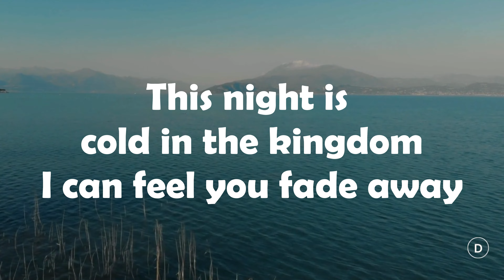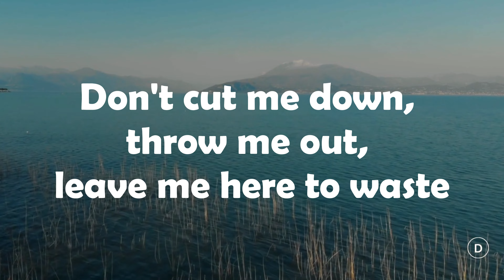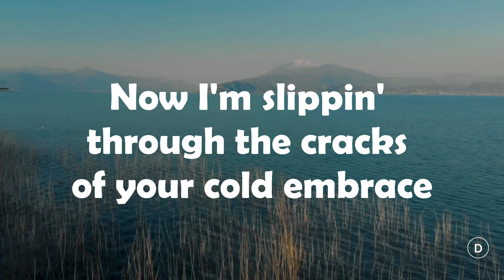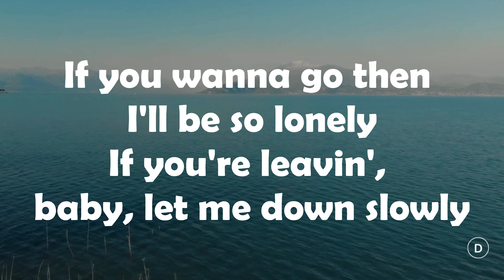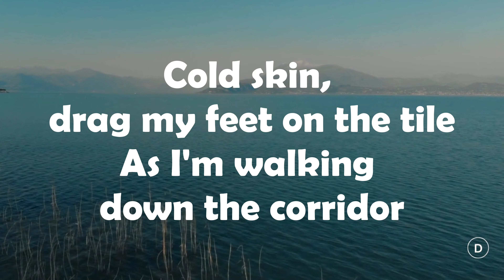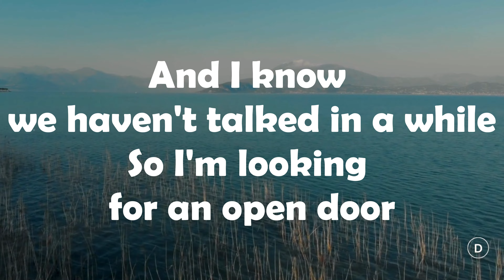Let Me Down Slowly - Alec Benjamin (Lyrics)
Album: Let Me Down Slowly